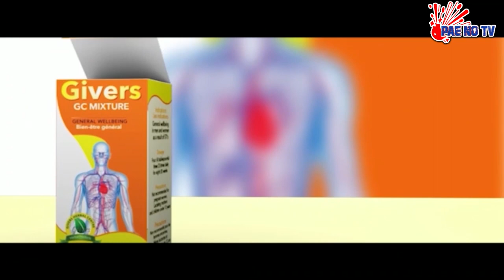PAE MU KA ## MEDIKAL GOES MORE WILD ON D BLACK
MEDIKAL GOES MORE WILD ON  D BLACK.